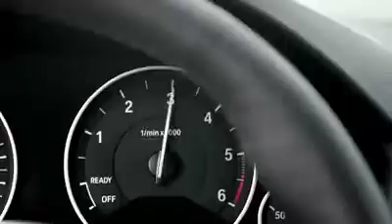The Original Sports Sedan - BMW 3-Series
BMW of San Antonio has the selection of 3-Series vehicles that you've always dreamed of. Stop in and find out what the Ultimate Driving Experience is all about!